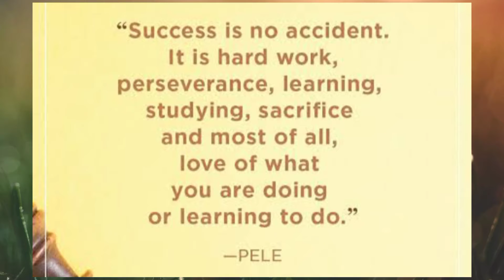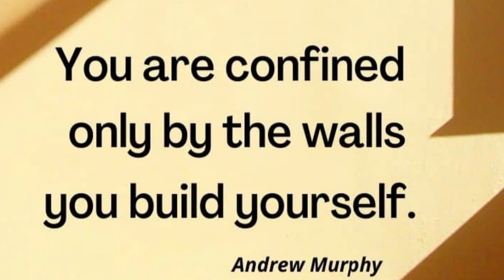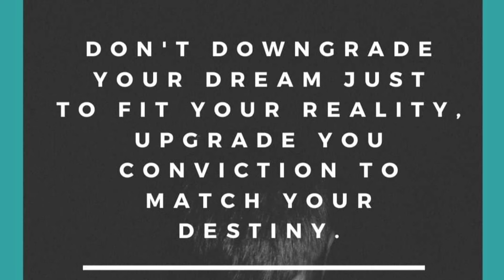success is a slow process.| best Motivational video | Abdul Hameed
Best Powerful Motivational video English Quotes  | Motivational Quotes In English | Inspirational Quotes| Golden Words In English | Best Quotes in Holy Quran

To day video is very important for you because it is a motivational video. yes this video cover motivational quotes in English | English motivational quotes always inspire the all my friends and subscribers.  it is also a video which have golden words in English . these quotes is very important for success